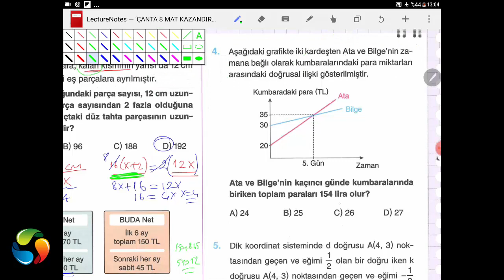Doğrusal Denklemler Soru Çözümü 3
LGS DENKLEM

1. soru = 0:30
2. soru = 5:30
3. soru = 9:34
4. soru = 13:57
5. soru = 16:31
6. soru = 22:24